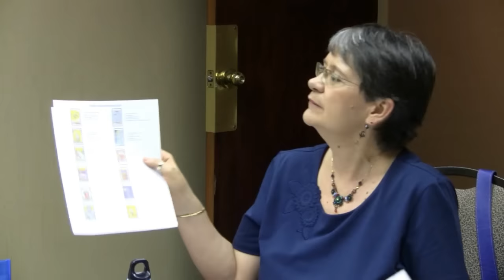Tarot Reading Intermediate Course by Kathleen Meadows. Victoria BC Canada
Tarot Reading Intermediate Course by Kathleen Meadows. Victoria, Vancouver Island, British Columbia Canada